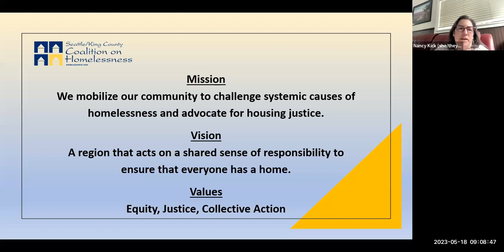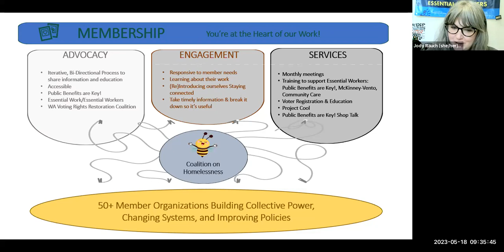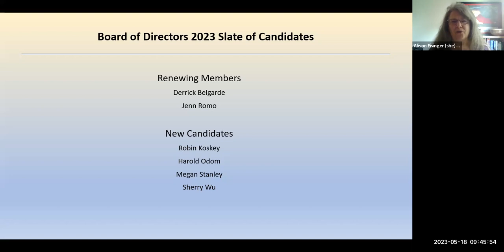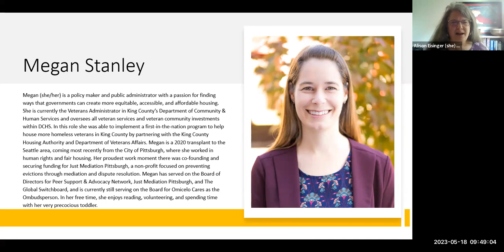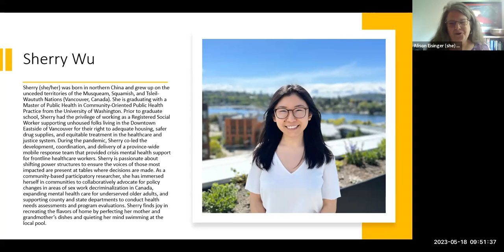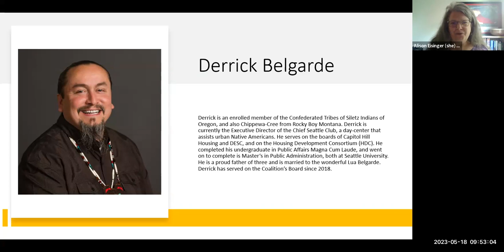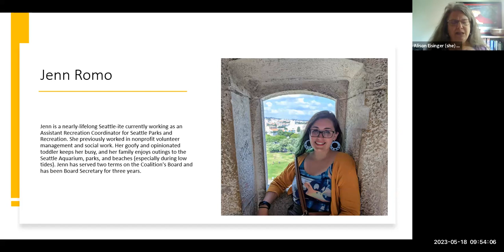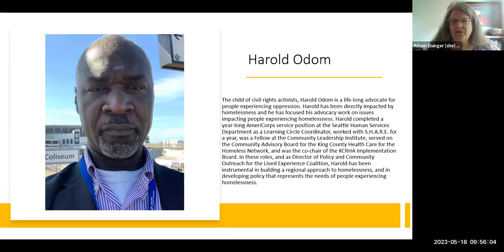Annual Membership Meeting - May 18th, 2023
Join our Annual Membership Meeting for a celebration of our members who achieve GREAT THINGS through collective action! Also featuring Board of Director candidates and a special legislative recap from Rep. Emily Alvarado, Rep. Nicole Macri, and Senator Rebecca Saldaña.